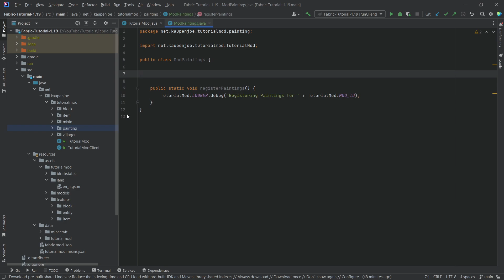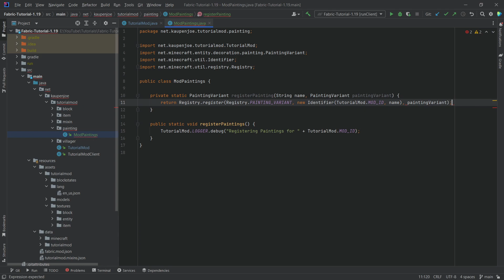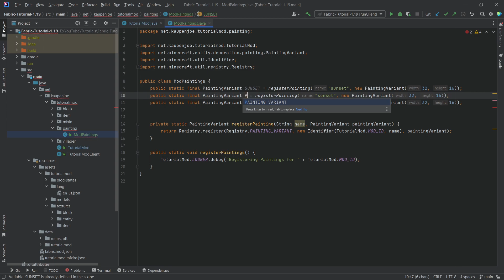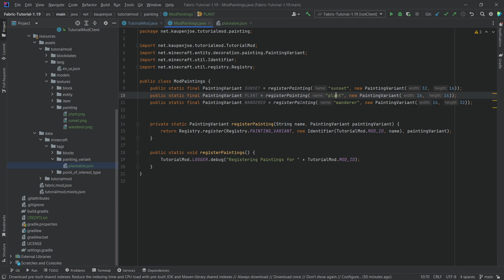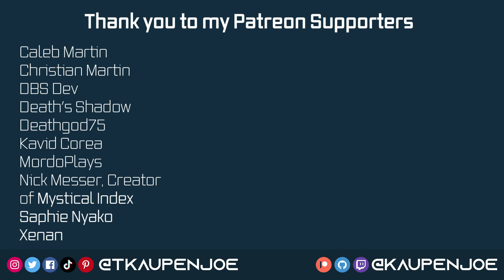Minecraft 1.19 Fabric Modding Tutorial | CUSTOM PAINTINGS | #11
In this Minecraft Modding Tutorial, we are adding custom Paintings to Minecraft 1.19 using Fabric!

== MINECRAFT COURSES ==
▶️ Learn Forge Modding with Minecraft 1.18:

== TIMESTAMPS ==
0:00 Intro
0:25 Adding the ModPaintings Class
2:22 Adding the Painting Textures
2:39 Adding the Painting Tag
3:20 Demonstration
4:05 Outro